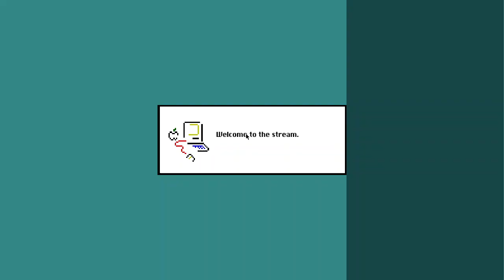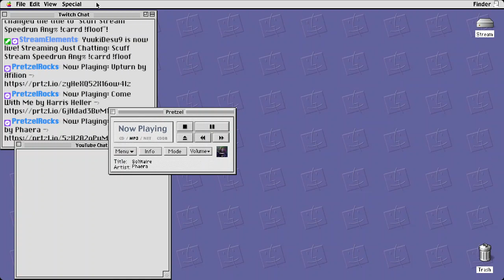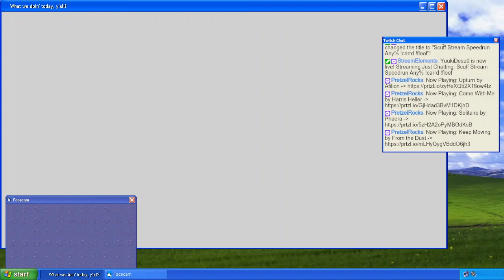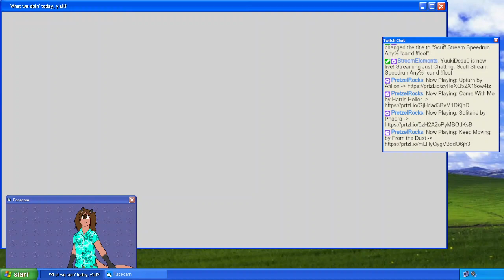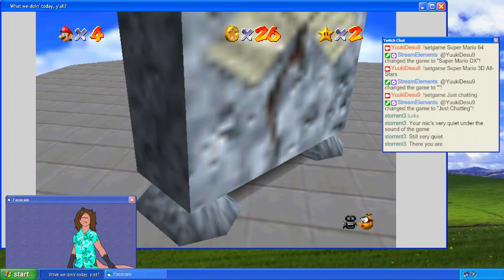[VOD] Scuff Stream Speedrun any% !carrd !floof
I need better equipment